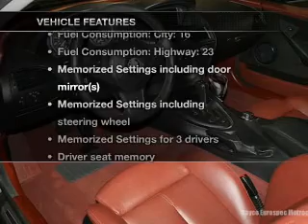2006 BMW 6 Series - Kingston PA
Year: 2006
Make: BMW
Model: 6 Series
Trim: 650i
Engine: 4.8 liter 8 cylinder 32 valve
Transmission: 6-Speed Steptronic
Color: Silver Gray Metallic
Mileage: 26400
Address:
715 Wyoming Avenue
Kingston, PA 18704